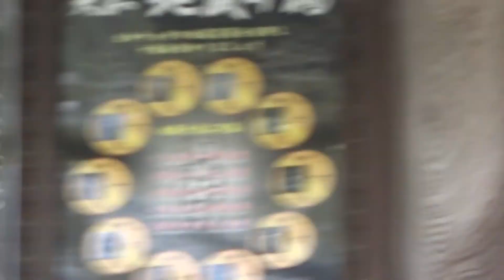聖林寺 桜井市